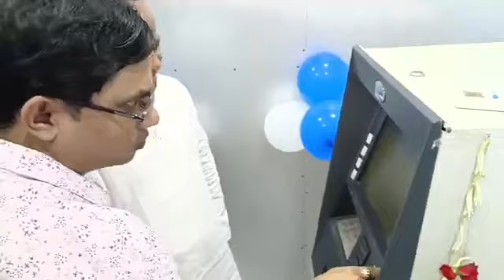🔴 Inauguration of ATM of RCCB at Goalpokher by Minister Ghulam Rabbani & Chairman Tilak Chowdhary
🔴 Inauguration of ATM of RCCB at Goalpokher by Minister Ghulam Rabbani & RCCB Chairman Tilak Chowdhary | গোয়ালপখর ব্লকে রায়গঞ্জ সেন্ট্রাল কো-অপারেটিভ ব্যাংকের এটিএম এর উদ্বোধনে রাজ্যের মন্ত্রী গোলাম রব্বানী |